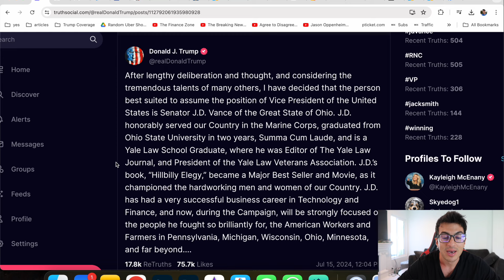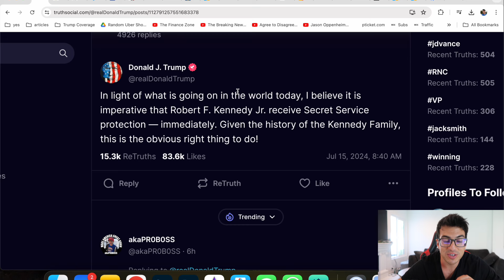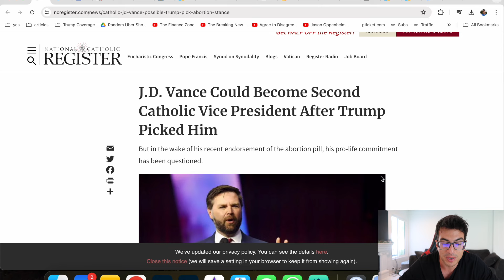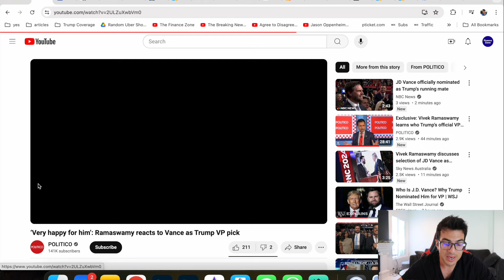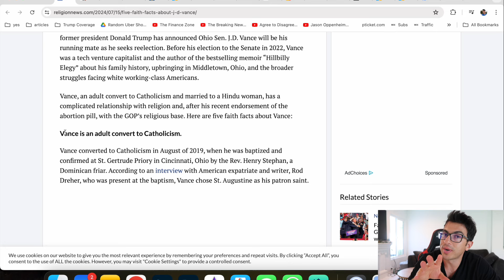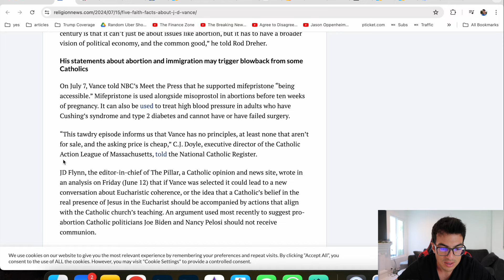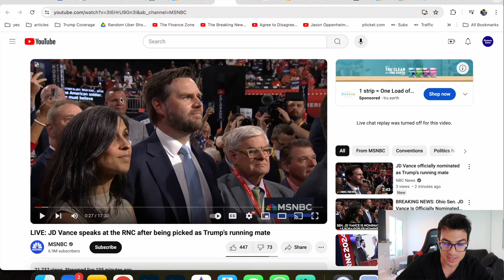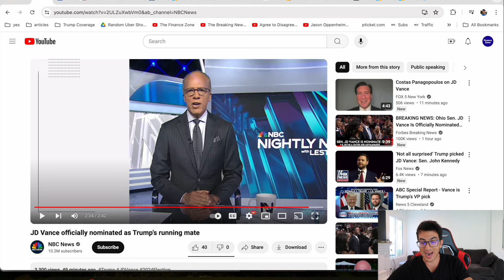BREAKING: JD VANCE & DONALD TRUMP JUST SHOCKED THE WORLD!